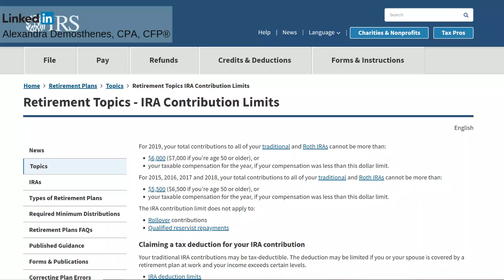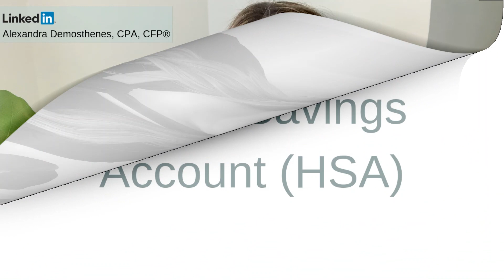How to Save for Retirement without a 401k (TOP 4 TIPS FROM A CPA!)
How to save for retirement with no 401k.

If you want to know how to save for retirement without a 401k watch this video where I will share with you four (4) different ways to save that are not dependent on your employer. This video is also great if you want to know how to save for retirement if you are self employed.